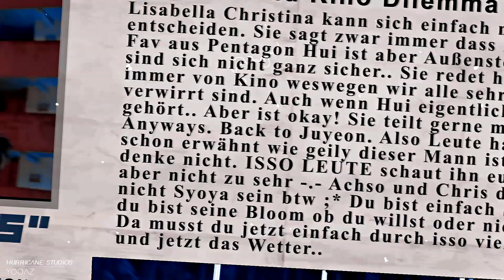» HS | Watch Me MEP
Yeeee we're finally back with a new MEP! After the multifemale MEP it was time for multimale as well so here you go hehe. We hope you enjoy this MEP!

Thank you to every member that participated, a special thanks to Antonio (BlueAngelJ) and Micky (Jimicky) for doing 2 parts qwq

xChristinx24 ⇨ the boyz, donghan, monsta x, pentagon, sf9, txt
Jimicky ⇨ wonho
BlueAngelJ ⇨ kai (exo)
amnestic x ⇨ cha dalgeon (vagabond)
PandaPanicx3 ⇨ suga (bts)
xanmoyux ⇨ yeonjun (txt)
Suga Moo ⇨ lune (dkb)
Jimicky ⇨ alex, youngjun (high4/high4 20)
Vaey ⇨ seungwoo (victon)
StarGazerEXO ⇨ sehun (exo)
hale yeah edits ⇨ ravn, hwanwoong (oneus)
yooaz ⇨ woonggi (too), dongpyo (x1)
;daesex ⇨ hongjoong (ateez), lucas (nct)
kiheoni ⇨ v (bts)
BlueAngelJ ⇨ lee yeon (tale of the nine tailed)

Coloring: kindon18
Song: in the intro
Program: Sony Vegas & After Effects